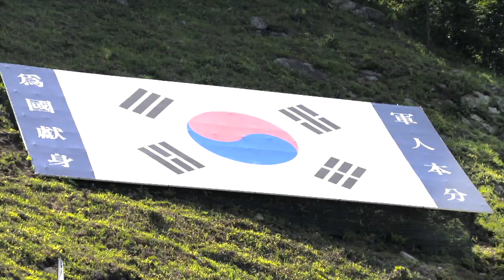[주간영상] 진격‧격멸‧승리…2023 연합‧합동 화력결멸훈련